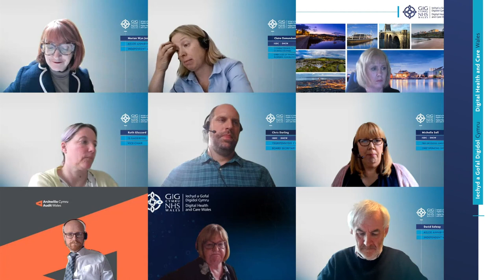Cyfarfod Pwyllgor Archwilio a Sicrwydd 3 Mai 2022 / Audit and Assurance Committee meeting 3 May 2022